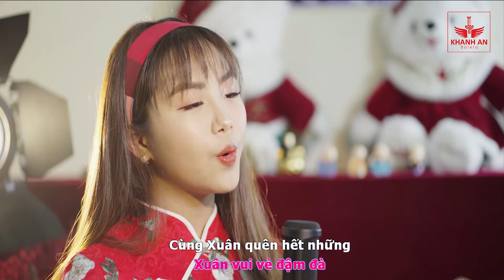Karaoke Tâm Sự Nàng Xuân I Khánh An Bolero I Karaoke Bolero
Khánh An Bolero.
@copyright by Khánh An Bolero
@Do not Reup